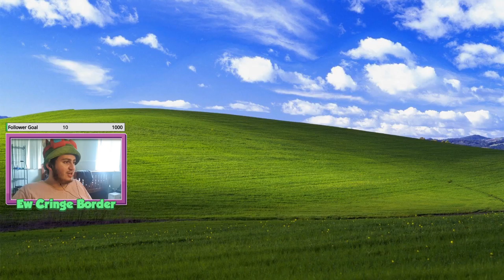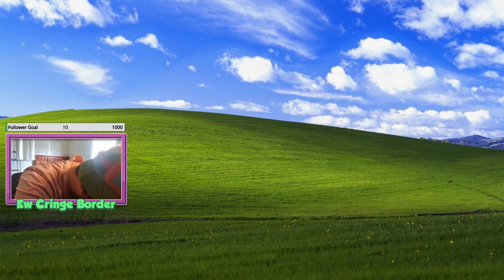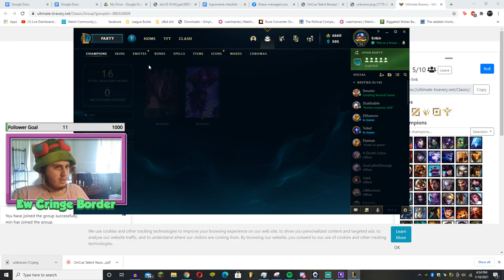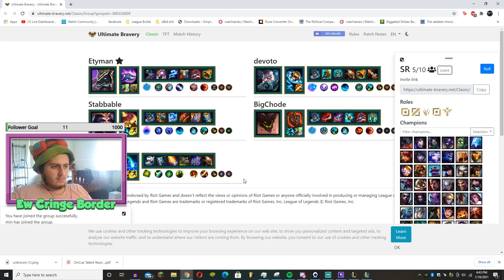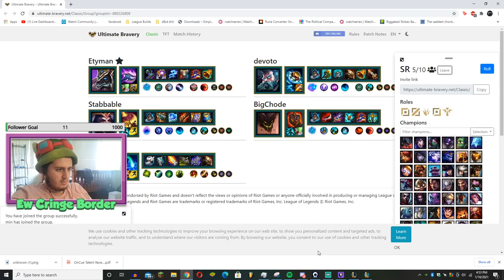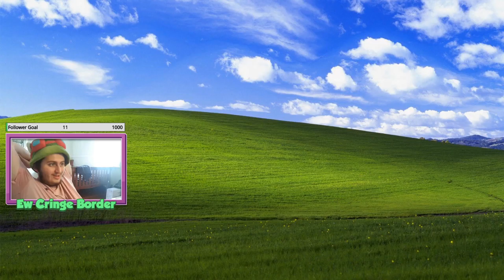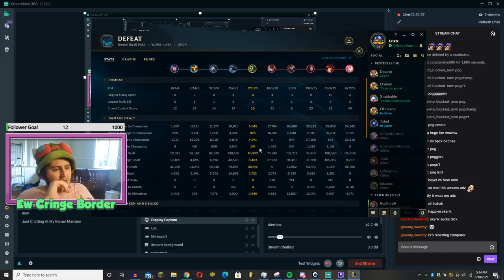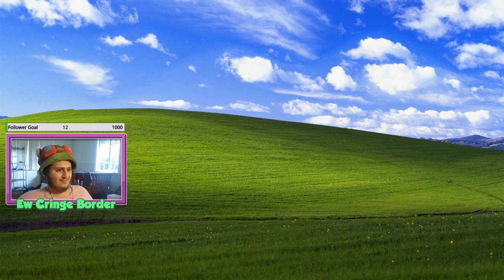League Of Legends Stream (10/01/2021) Part 1